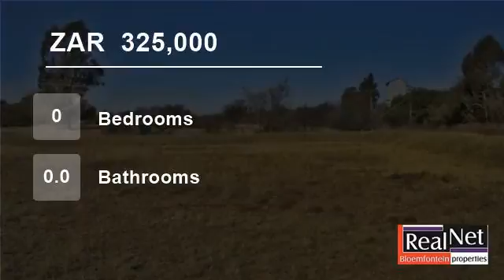Farm For Sale in Olive Hill, Bloemfontein, Free State, South Africa for ZAR 325,000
1 Ha vacant land in Olive Hill Settlement - 2 boreholes on premises
Great investment
Phone today!